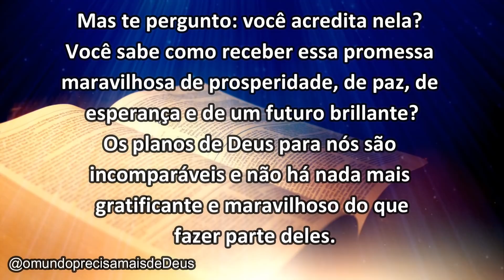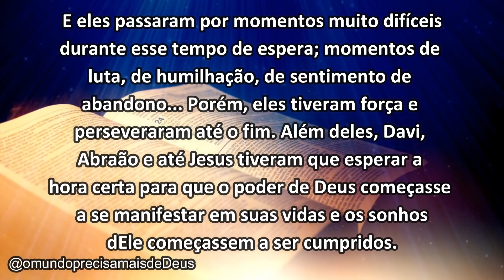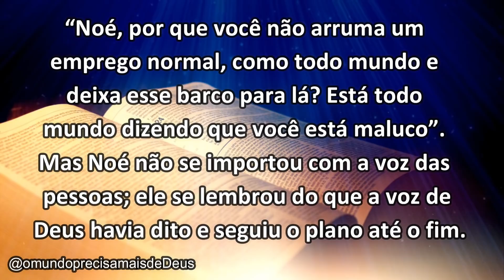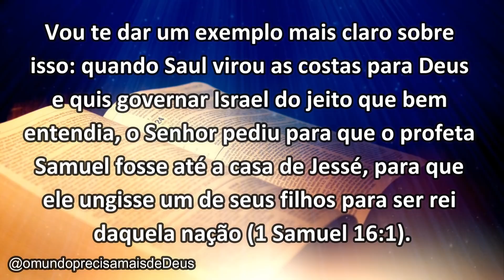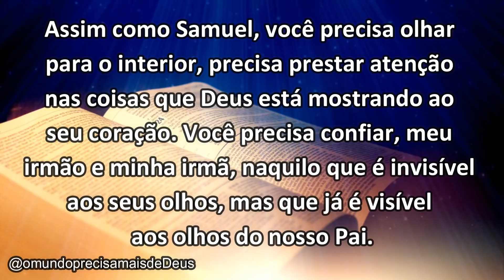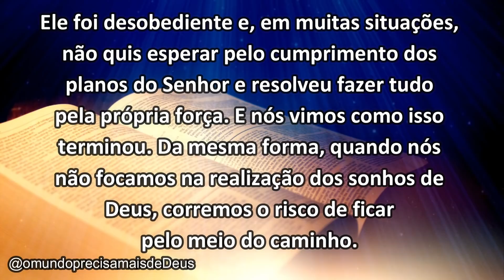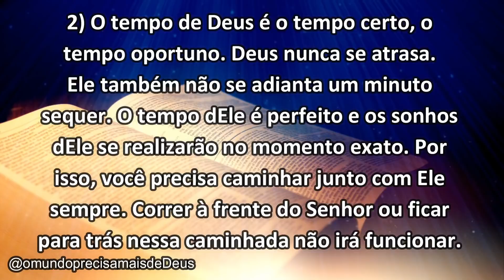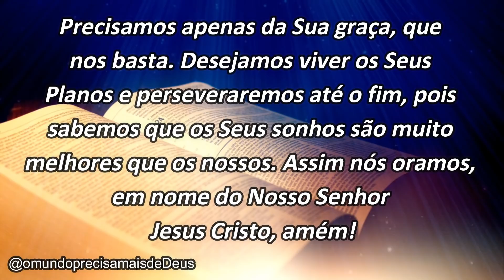SAIBA COMO VIVER O PLANO PERFEITO DE DEUS! Essa mensagem vai falar ao seu coração!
Jeremias 29.11 “’Porque sou eu que conheço os planos que tenho para vocês’, diz o Senhor, ‘planos de fazê-los prosperar e não de lhes causar dano, planos de dar-lhes esperança e um futuro”